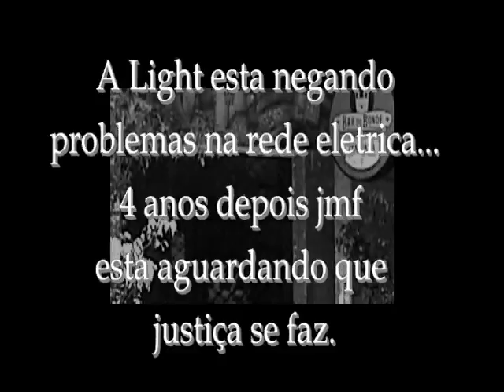light sem luz.mp4